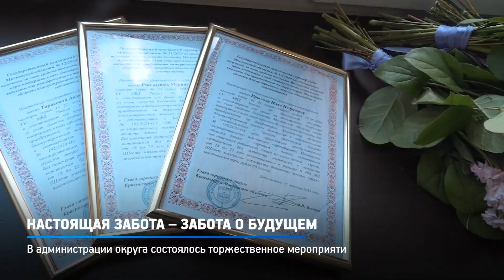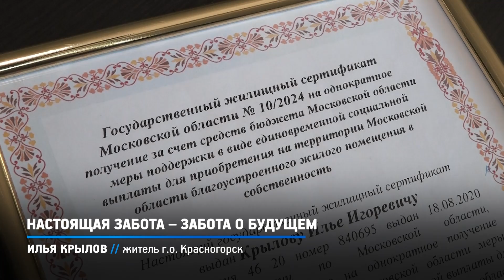КРТВ. Настоящая забота – забота о будущем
Глава городского округа Красногорск, секретарь местного отделения партии «Единая Россия» Дмитрий Владимирович Волков  и  Красногорский городской прокурор Сергей Евгеньевич Молочков вручили государственные жилищные сертификаты детям-сиротам. На торжественную церемонию, которая прошла в администрации округа, ребята пришли в сопровождении опекунов.